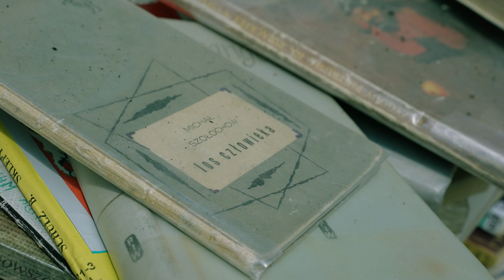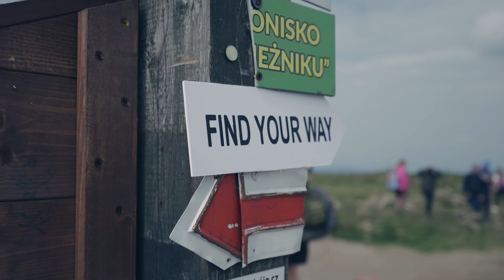WojtasWLB- JA TO WOJTAS WLB prod.Neckclippa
m.m m23 studio